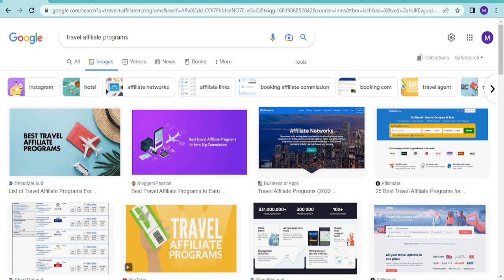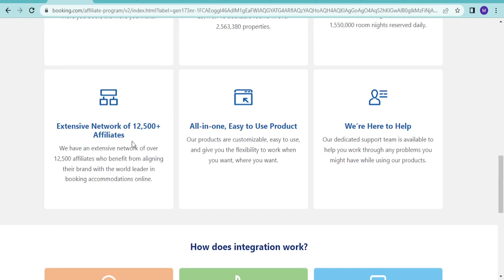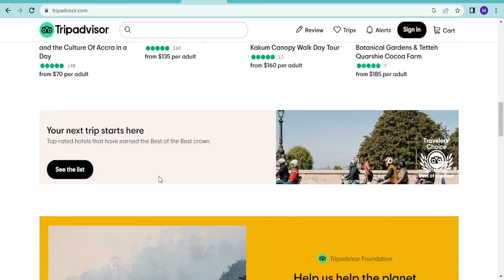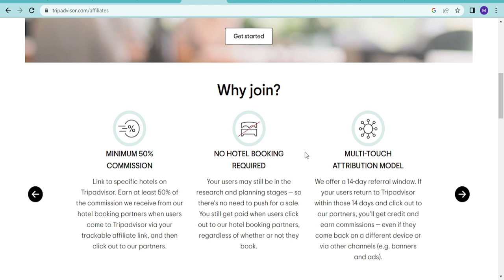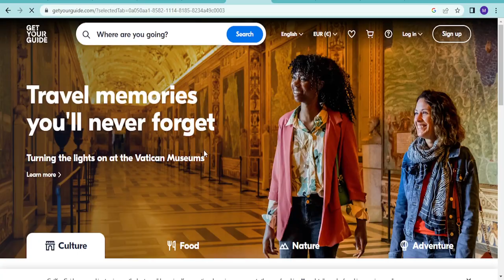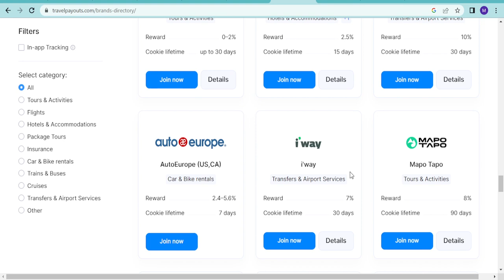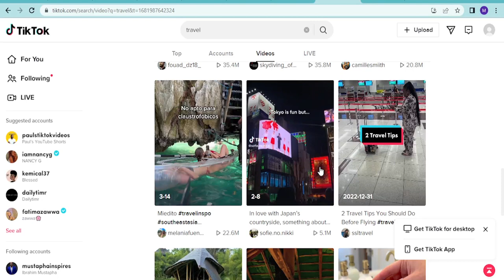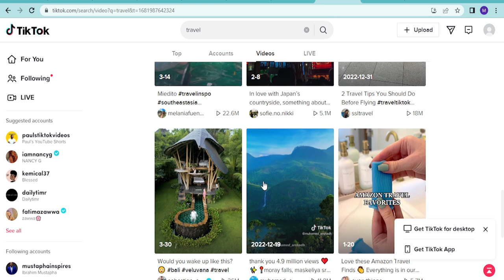5 Best Travel Affiliate Programs For Beginners (2023)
🌍✈️ Welcome to your one-stop guide for the 5 Best Travel Affiliate Programs for Beginners! If you're looking to make money while sharing your passion for travel, then you're in the right place. Join us as we explore these amazing programs designed for beginners to start earning with ease!

In this video, we'll be breaking down the top 5 travel affiliate programs that are perfect for beginners. We've done the research, tested the programs, and selected the ones with the highest commissions, user-friendly platforms, and excellent support to help you succeed.